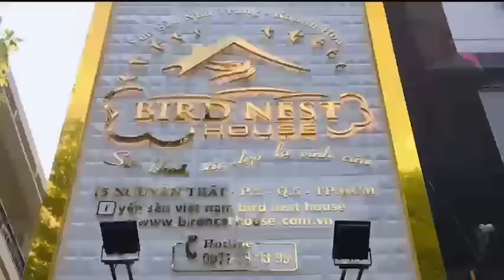Bird Nest House Vinh Dự Đạt Giải Thưởng The Best Brand Of Women Leaders Choice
BIRD NEST HOUSE VINH DỰ ĐẠT GIẢI THƯỞNG THE BEST BRAND OF WOMEN LEADER CHOICE
🌟 BirdNestHouse là sản phẩm yến sào nổi tiếng được phân phối bởi Công ty TNHH Vy Marya, được Viện Thực phẩm Việt Nam trao tặng danh hiệu Huy chương Vàng “Thực phẩm sạch, an toàn vì sức khỏe người tiêu dùng 2015”.
💫 Đến với giải thưởng The Best Brands of Women Leaders Choice 2022, nữ doanh nhân Vy Marya khẳng định mang đến chương trình một thương hiệu cao cấp, uy tín nhất.
WLIN GLOBAL - Mạng lưới Nữ Lãnh Đạo quốc tế